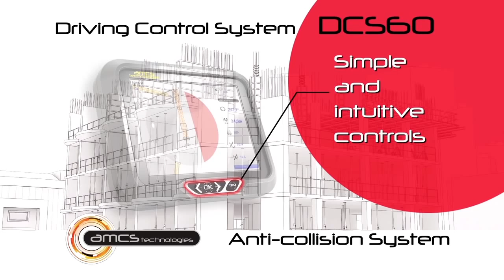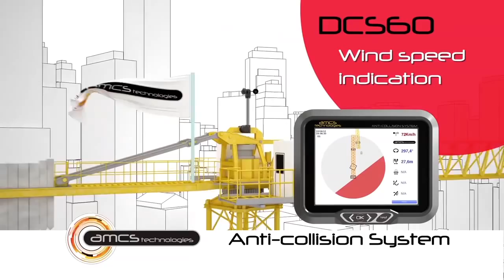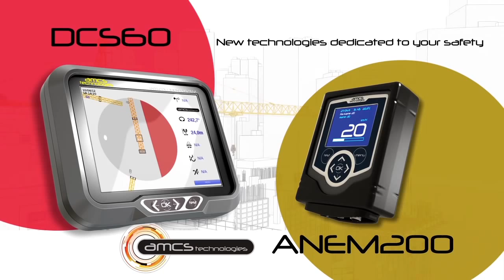AMCS TECHNOLOGIES ENGLISH